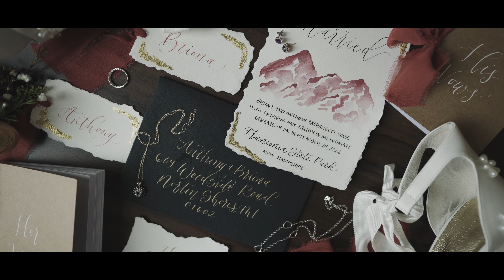“An everlasting bond” - Franconia Notch State Park Wedding in The White Mountains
Join us in celebrating the love story of Briona and Anthony as they exchange vows in the picturesque White Mountains. Their wedding film captures the essence of their enduring love, which began when they were young teenagers. Their elopement may have been a small gathering, but their love was larger than life. With the vast expanse of the White Mountains as their backdrop, they celebrated a love that has stood the test of time.

This day and film would've been impossible without:

Venue: Franconia Notch State Park
Photography: Racheal Provencher

Score:
Autumn Eyes - The Light The Heat
All is Said and Done - Gamma Skies